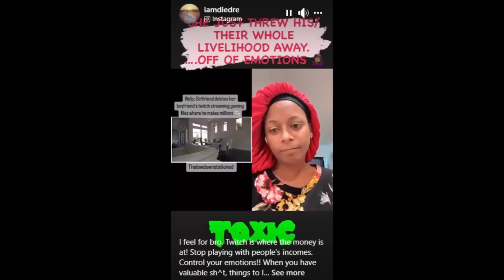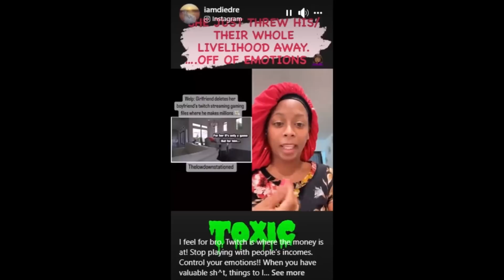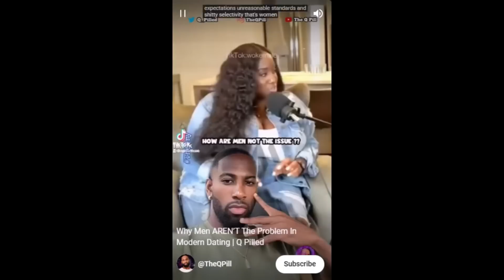PROOF Men Are Not the Problem in Modern Dating!